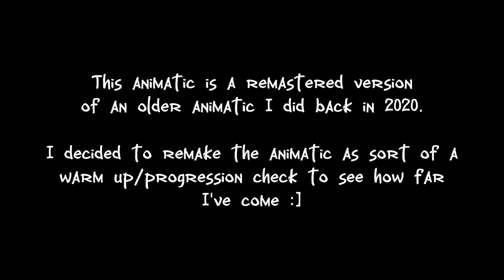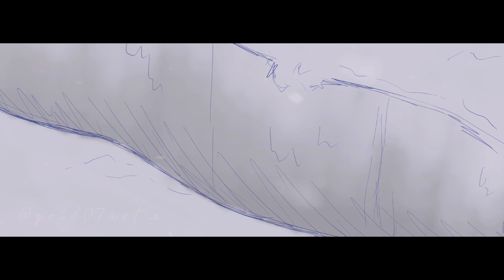Lloyd Meets Akita || Ninjago Animatic REMASTERED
man, I gotta get back into making animatics again! What better warm up than a small remake of an animatic I made 2 years ago!

The premise of the animatic was very simple, it was literally the scene from S11 where Lloyd is rescued by Akita from the avalanche fight he was in, but I made it look like the white wolf scene from balto (one of my favorite childhood movies)

Very happy with the changes I made, from the style, to the way the animatic and sound effects were edited, I think I've definitely improved :] I have plans to remake 2 more old animatics I've done, and they'll be on the bigger side of things too! Hope y'all enjoy!

Time Taken: 4 days
Program Used: Clip Studio Paint EX
Audio: Heritage of the Wolf (White Wolf Scene) - Balto OST
Edited on: CapCut
Characters: Lloyd, Akita (wolf)
Fandom: LEGO Ninjago

Please DO NOT use my works in edits, compilations or re-upload them without my consent, EVEN WITH CREDIT (unless asked by me!)

Majority of my works include fan-made iterations of fictional characters from fandoms such as Ninjago and Minecraft Story Mode, and those characters do not belong to me but their respective owners. These pictures are only made for fun and I only own my original characters and artwork. I also do not own any audio I may use in Timelapses, MEMES, Animatics or PMVs.